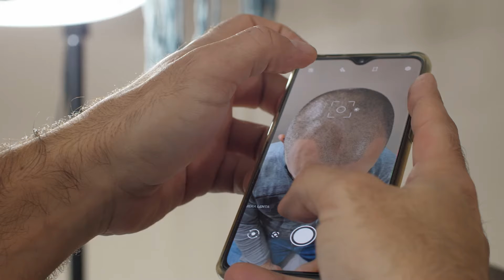Micropigmentació capil·lar Mallorca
Haga click en el siguiente enlace para obtener información por whatsapp

Lo que veis es inserción de pigmento mineral en la piel. Algunos necesitan retocarlo, durante los primeros meses o primeros años, depende de cada persona.

𝙊𝙛𝙧𝙚𝙘𝙞𝙙𝙤 𝙚𝙣 nuestro 𝙘𝙚𝙣𝙩𝙧𝙤:

𝗖𝗲𝗻𝘁𝗿𝗼 𝗚𝗿𝗮𝗻𝘁 𝗔𝘀𝗵𝗹𝗲𝘆, 𝗖𝗮𝗿𝗿𝗲𝗿 𝗠𝗲𝗻𝗲𝘀𝘁𝗿𝗮𝗹𝘀 5. 𝗜𝗻𝗰𝗮.